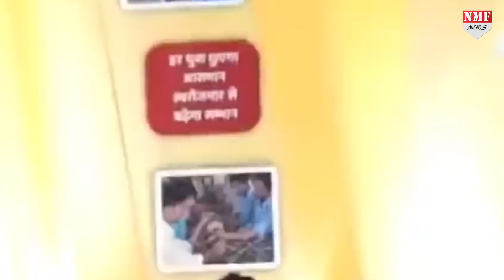रेप के आरोपी कथित महंत के घर पर चला Bullodzer, जमींदोज हुई सारी संपत्ति !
रेप के आरोपी कथित महंत सीताराम दास का घर बुलडोजर से तोड़ दिया गया जिसकी कुछ तस्वीरें सोशल मीडिया पर वायरल हो रही हैं।

rishabh
Namrata